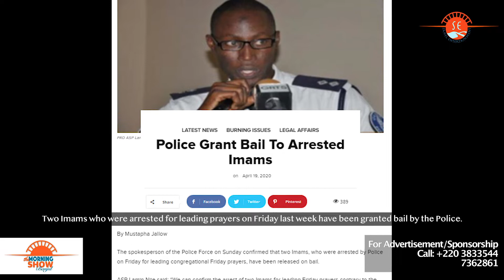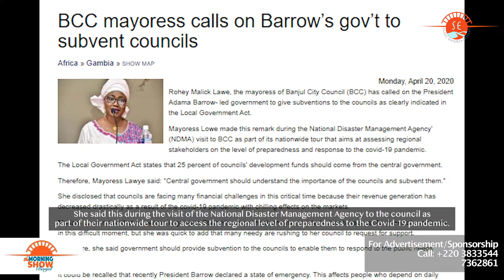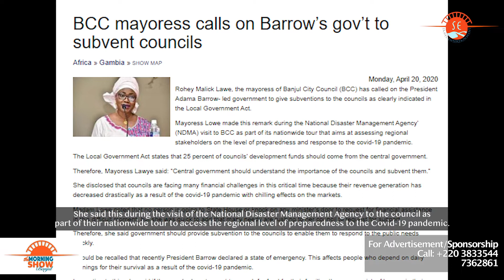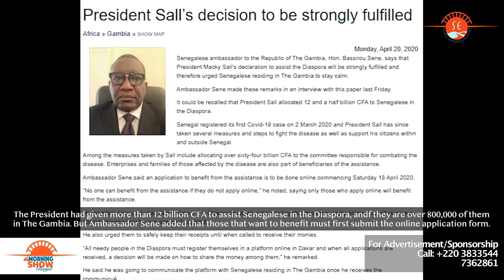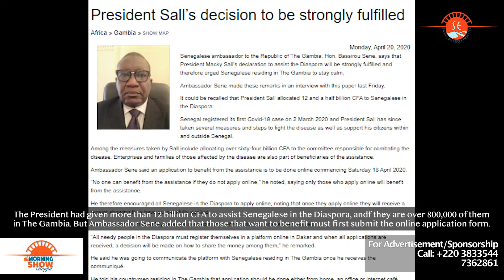The Morning Show Episode 23 | News Updates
News updates from The Gambia.